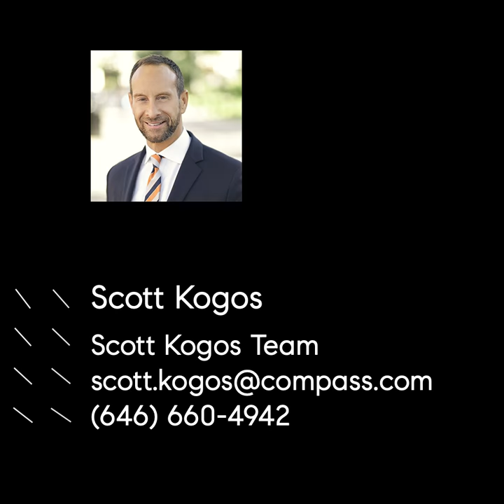325 West 21st Street, Unit 14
Located in the heart of West Chelsea this meticulously designed renovated 4th floor walk up junior 1 bedroom offers it all.

Conveniently close to  restaurants, art galleries, The High Line, Chelsea Market,  Chelsea Piers and transportation. Just a short walk shopping and the West Village, Meatpacking and West Village. Sorry, dogs are not allowed, but cats are welcome.